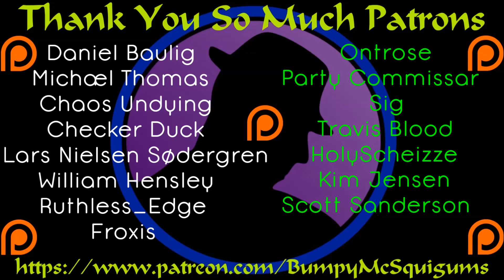Let's Play Tales Of Berseria (English) - Ep. 40 - Brotherly Hate!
The Swordbreaker has been defeated by the elder Rangetsu brother.  Apparently, the brothers don't exactly like one another.  This could get ugly.

Let's Play Tales Of Berseria for the PC!  I've been eagerly awaiting this title for months and am thrilled it came to PC.  This being my first coverage of the "Tales of" series, I'm pretty excited to showcase it here at The Phreak Show.  If things go well, and there is some interest, when this finishes, I could be tempted to go back and play Tales Of Symphonia or Zestiria.  I hope you enjoy!

What Is Tales Of Berseria?

Tales Of Berseria is the next in the "Tales Of" series, where players take on the role of Velvet as she embarks on an adventure of self-discovery!  Tragic events of her past change the once kind girl into a hate and anger filled woman.  It's JRPG gold with English or Japanese voice acting, tons of beautiful cinematics, fun gameplay, and a strong story!  I've been looking forward to this for months!

It's nice to see more games being released for PC from some big series.  Tales Of Symphonia, Tales Of Zestiria, and now Tales Of Berseria!  I do hope to work with Bandai Namco one day, I'll keep persisting. :)